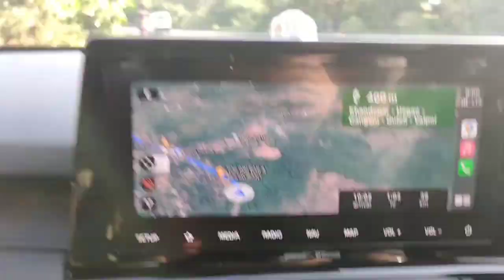Satrem trek / Satrem waterfall / Valpoi Goa / Hidden waterfall Goa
Hello folks!!! This time you have to pull up ur socks and wear your shoes to experience one of the most beautiful waterfall in Goa.

 As soon as you enter the forest there are different creatures welcoming you in the forest, accompanying to the beautiful waterfall. Satarem waterfall is situated in the heart of the forest.

The trek is always worth to get the most beautiful view and a treat to our eyes.

Note: Kindly carry your own trash bag. 'Clean Goa Green Goa'